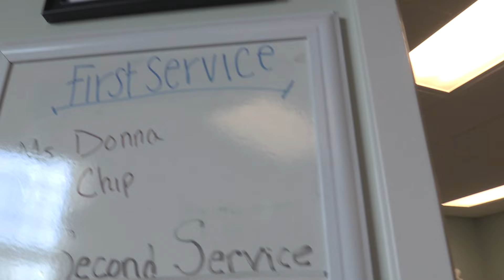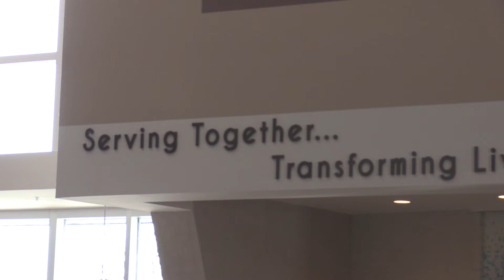Gateway Church for Church Partner in Haiti